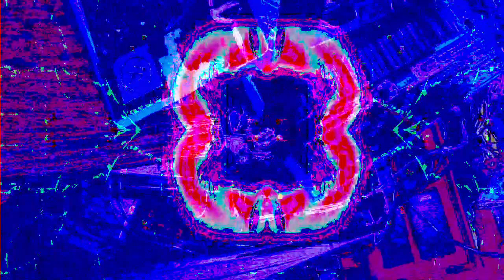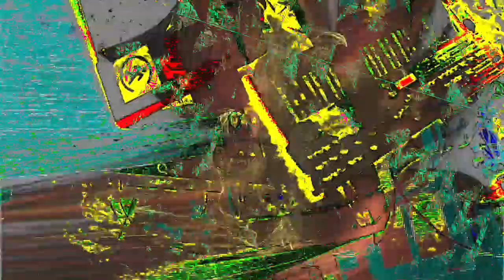[EPILEPSY WARNING] Movie 22 12 27 10h05m18s